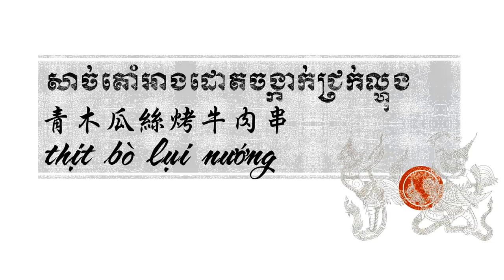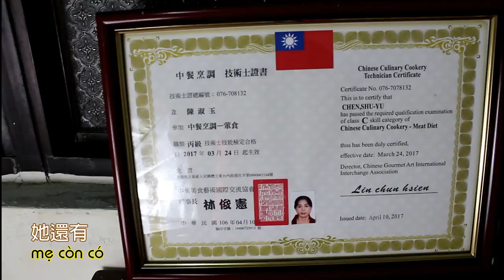[食] 柬埔寨烤牛肉串 | ​ សាច់គោអាំងដោតចង្កាក់ជ្រក់ល្ហុង | Thịt bò lụi nướng Khmer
快點告訴你的朋友，在「越南阿旺」開始能看見「柬埔寨」相關影片囉！

藉由家母的烹飪技巧分享，帶各位認識更多越南與柬埔寨的飲食文化，我們影片特色是「做哪國的菜，說那國的語言」。

這算是我們在這領域的嘗試集，也會繼續努力下去，首部影片，有什麼瑕疵希望各位能見諒，也歡迎指教。